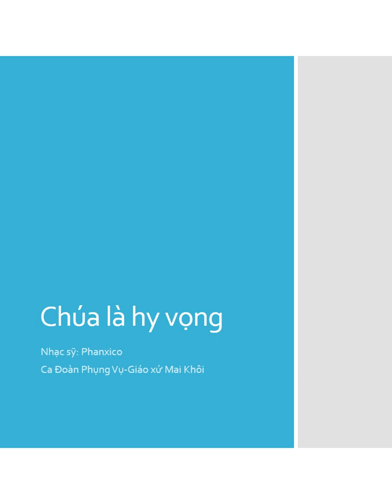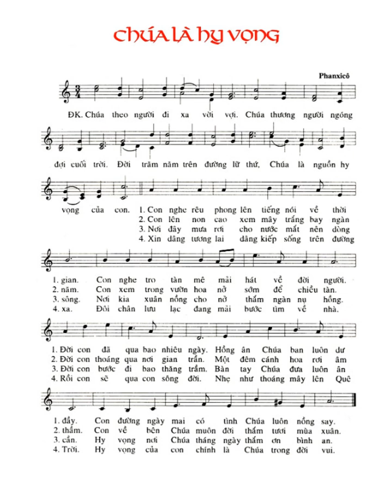Chúa là hy vọng_Phanxico_CDPV Giáo Xứ Mai Khôi